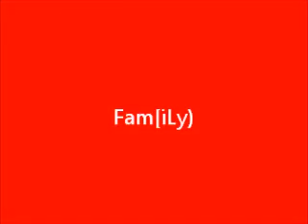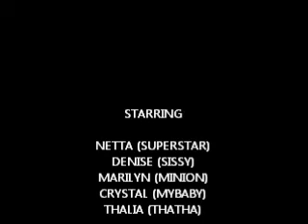no new friends drake (FAM[iLy)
wouldnt change them for nothing